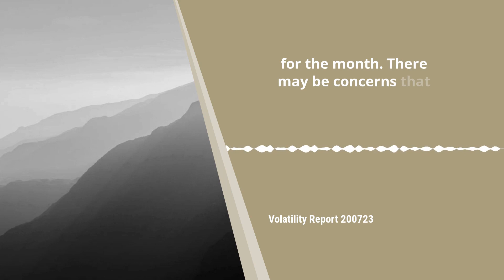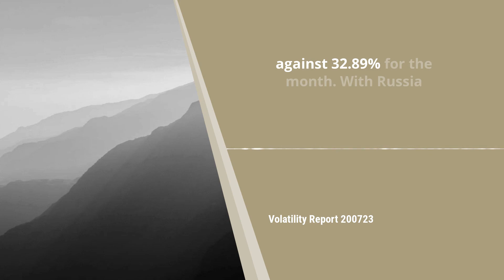Wheat prices volatile as Russia’s Black Sea offensive builds